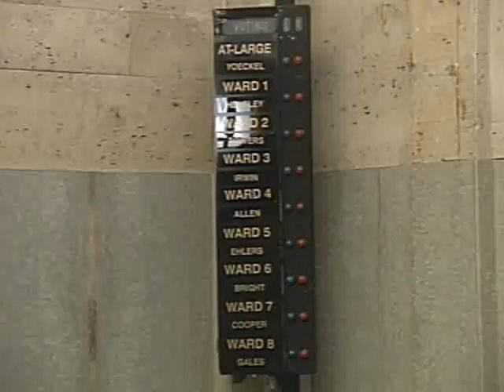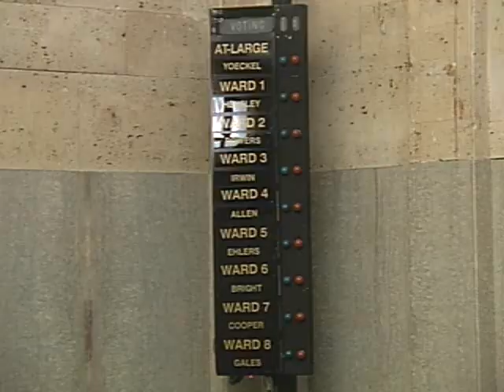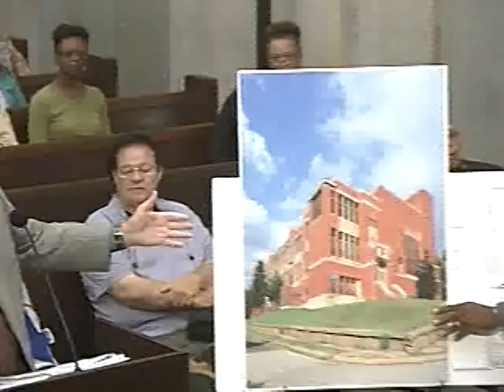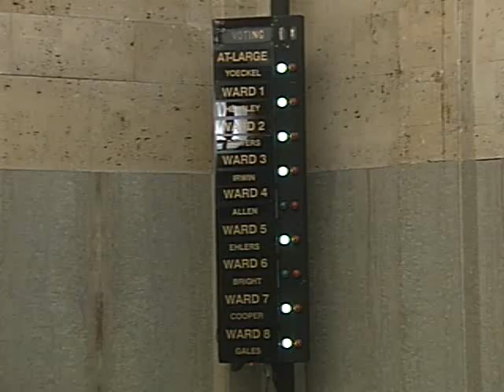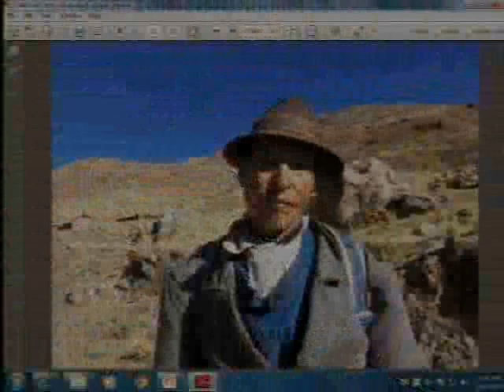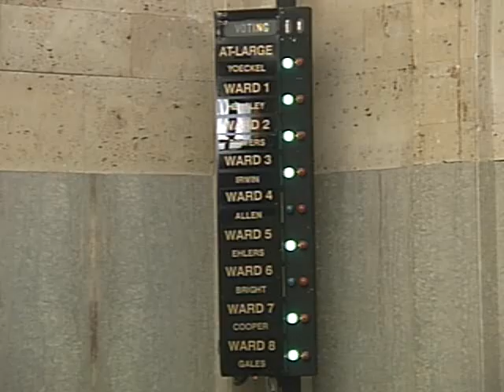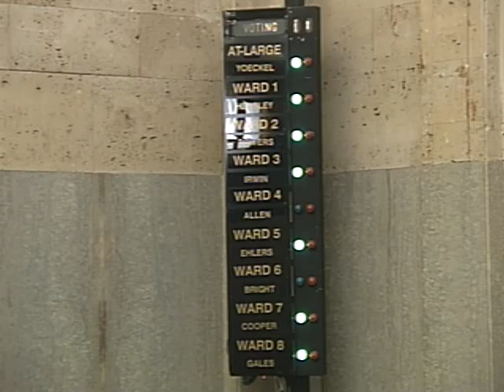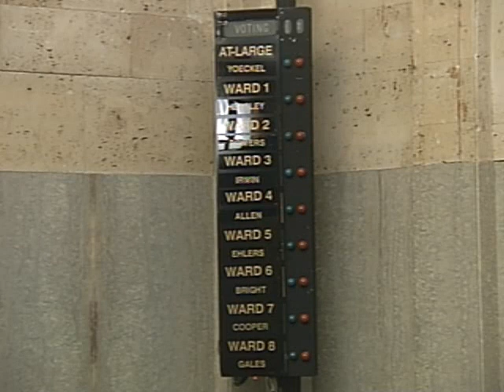Planning Commission - 09/11/2014